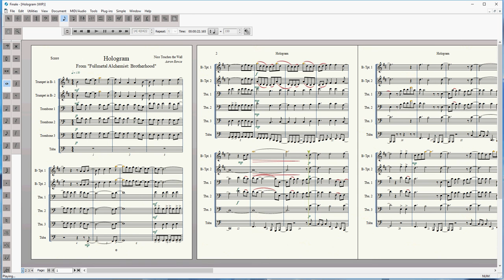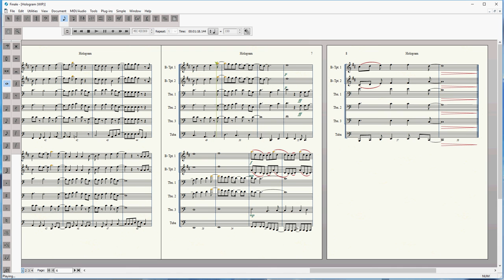"Hologram" for Brass Ensemble (FMA: Brotherhood OP 2)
Fullmetal Alchemist: Brotherhood had some amazing music (both openings and endings), but this one was always my favorite.  There is a lot that happens on the downbeat of 4, and a lot of layering in the background that's hard to pick up on unless you really listen close to it, so this was a bit more of a challenge than I expected it to be.